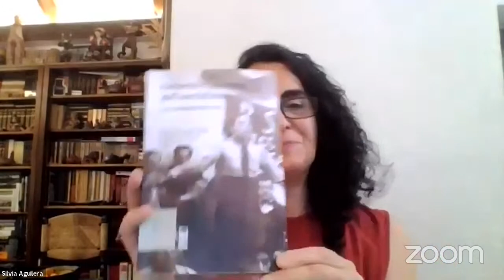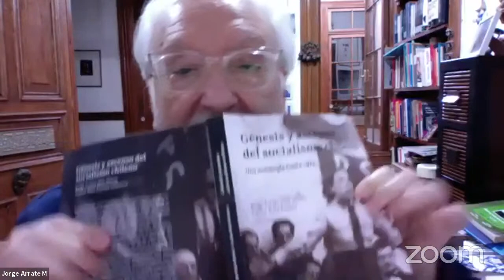Lanzamiento del libro "Génesis y ascenso del socialismo chileno. Antología hasta 1973"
Mediante un recorrido histórico del proceso de su configuración, este libro se propone examinar la formación del ideario político socialista chileno desde los años veinte hasta los setenta del siglo XX. El resultado es una antología de textos representativos de ese periodo hasta 1973.

Lejos de cualquier pretensión de erudición o exégesis académica, el afán que guía este repaso por la formación del ideario político del socialismo chileno es identificar los procesos, las claves y los dilemas en torno a los cuales se desarrolla su construcción.